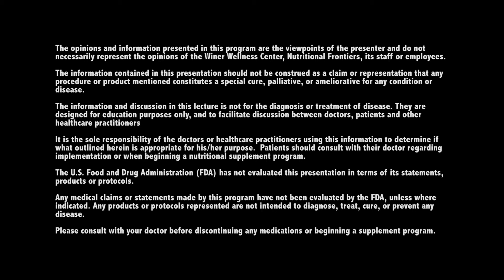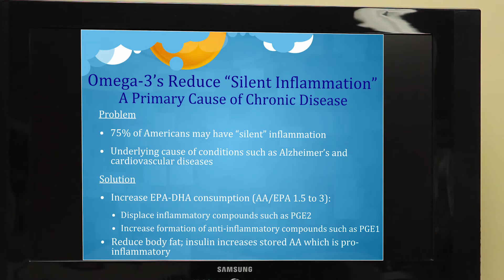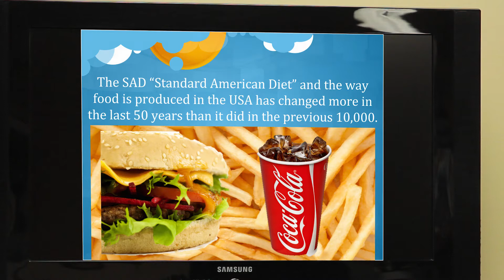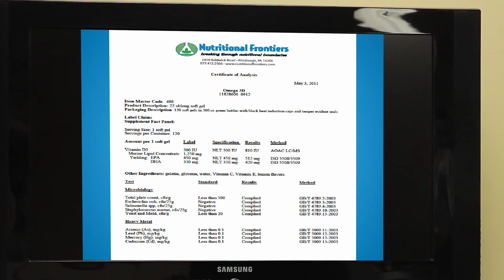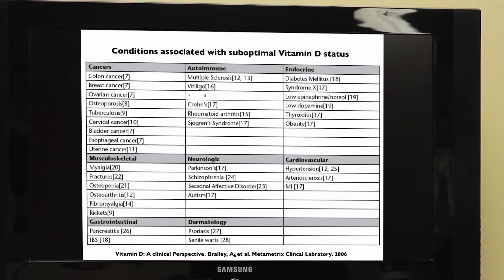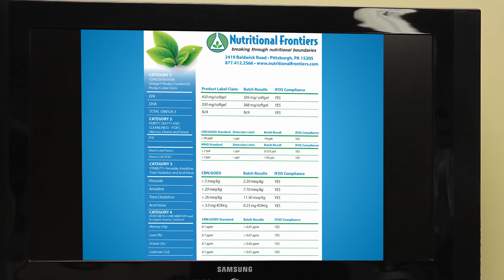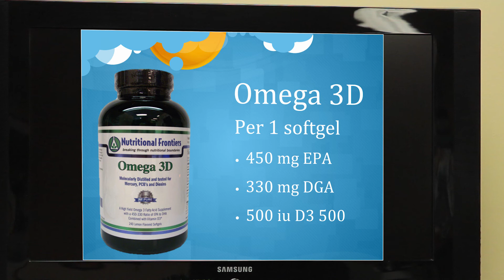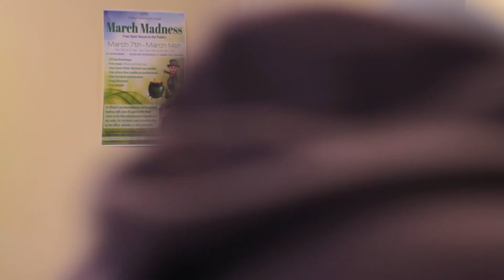Day 4 Session 4: Omegas Fish Oil Krill and Flaxseed